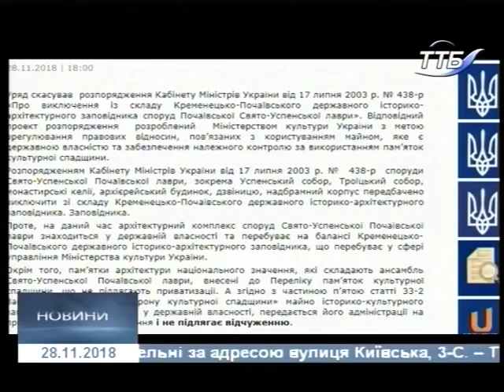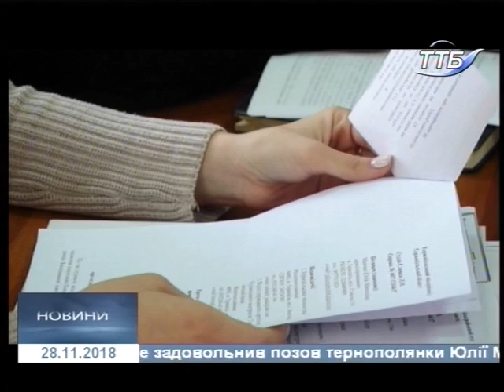28.11.2018. Новини. 19:00